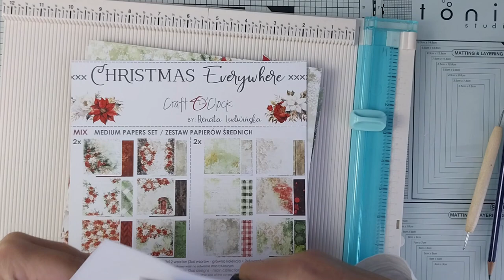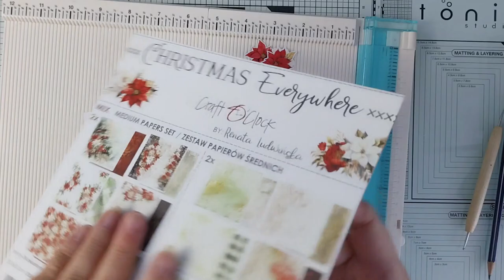Tutoriale Izuni - kartka przestrzenna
Witam serdecznie,
zapraszam dziś na ostatnie tutoriale listopada a w nich na kartkę świąteczną do pudełka z użyciem wykrojników - górka - dolinka i pięknej kolekcji świątecznej od @craftoclock Christmaseverywhere.
Trochę się na niej dzieje, bo kto z nas nie lubi prezentów i nie biegnie po nie zewsząd?
Jak moje zwierzaczki.

Jest tu również sporo o organizacji czasu, planowaniu,  efektywności i wiele więcej!

pozdrawiam